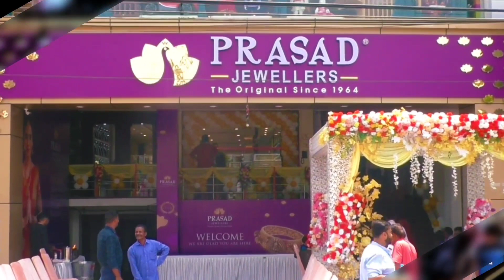Gun Shoot In Jharsuguda